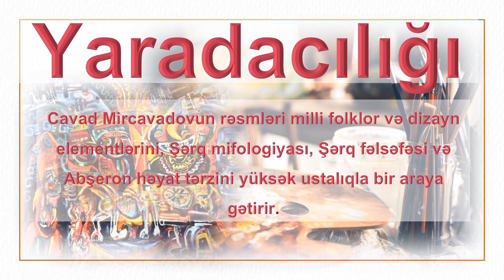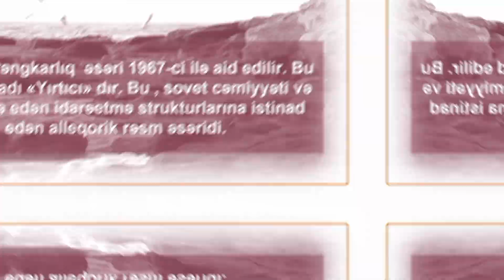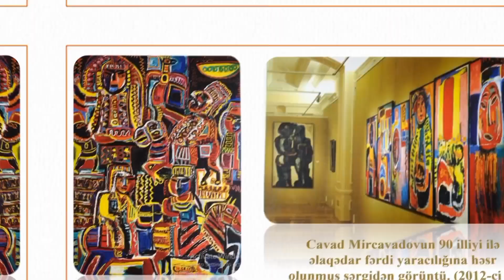Rəssam Cavad Mircavadov haqqında hazırlanmış videoçarx.